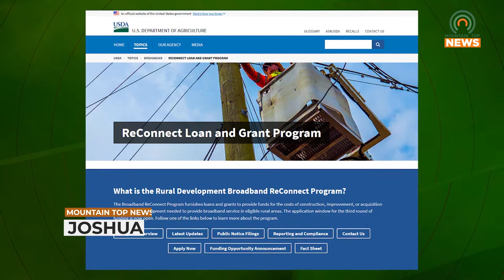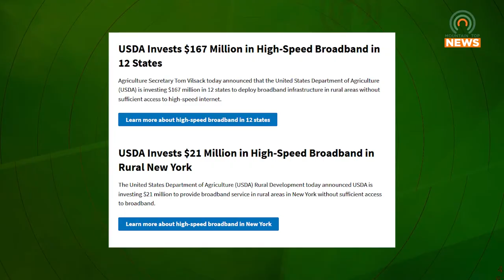ReConnect Loan and Grant Program Accepting Applications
The ReConnect Loan and Grant Program is currently taking applications for its third round of funding.